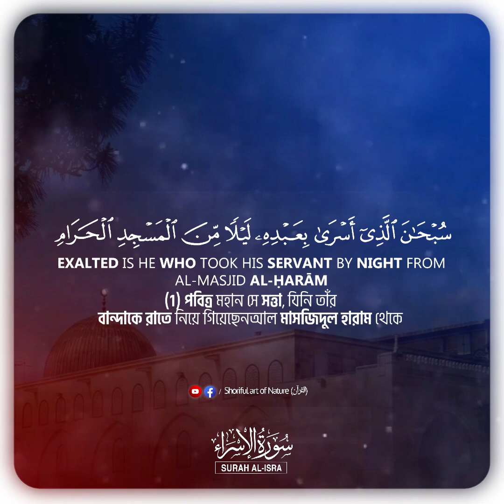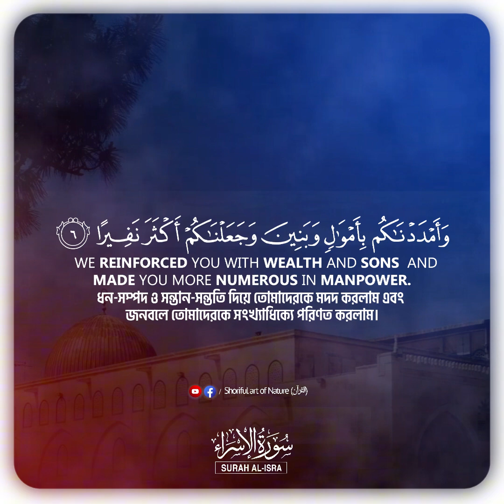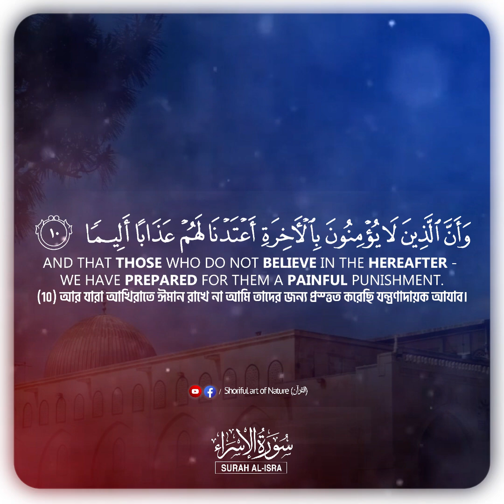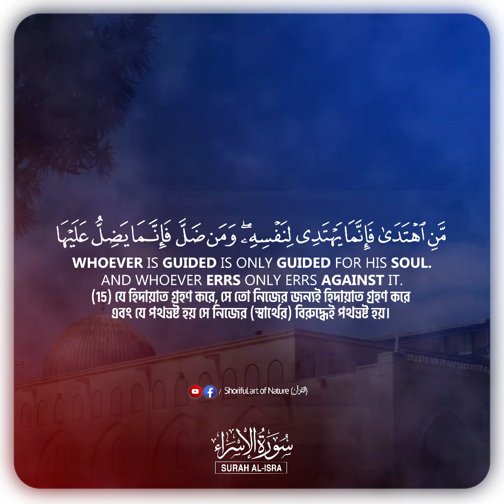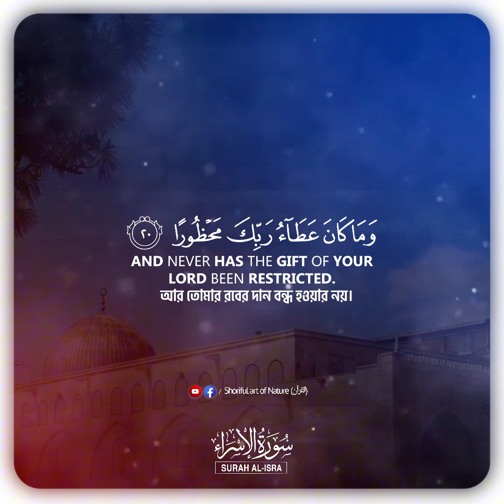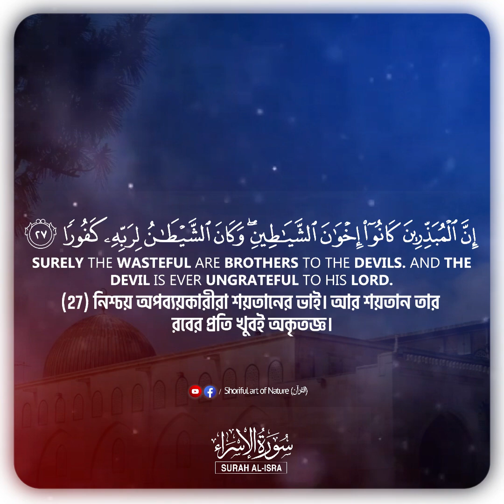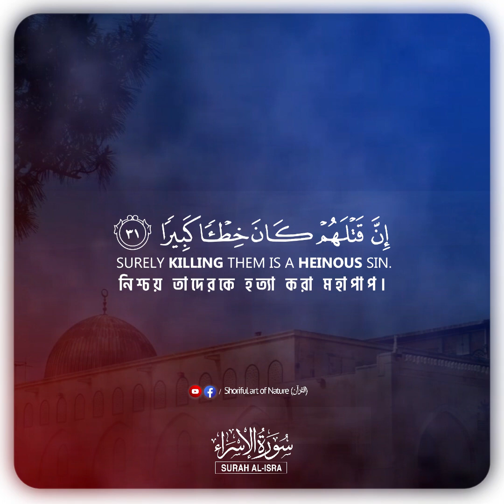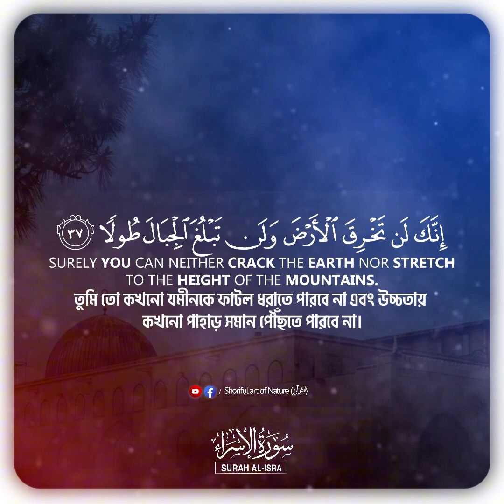Surah Al-Isra - সূরা আল-ইসরা (বনী-ইসরাঈল) | سورة الإسراء┇Hafez Abu Sayem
ভাইরাল তারাবির কন্ঠে সূরা আল-ইসরা (বনী-ইসরাঈল) বাংলা তরজমা (অনুবাদসহ) | Al-Isra | سورة الإسراء┇ Recited by Hafez Abu Sayem - محمد صائم